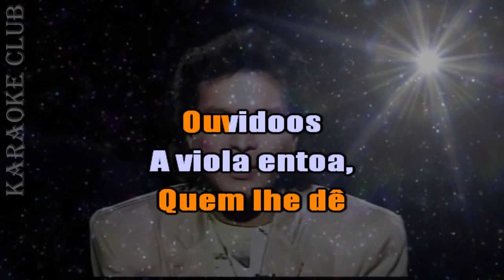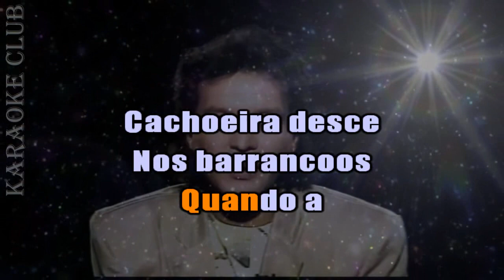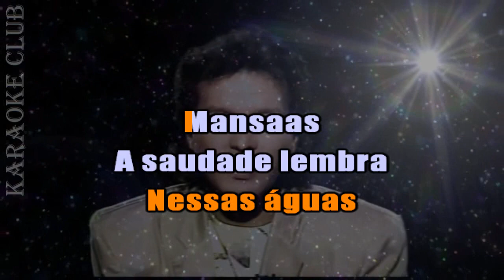JESSÉ - SOLIDÃO DE AMIGOS ( KARAOKE )